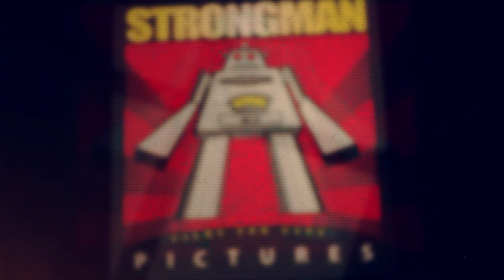KidCrusher - Heavily Medicated (HD Music Video MM3D)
Australian Made - Horrorcore Juggalo Rapper - Metal Murder 3D - KidCrusher - Heavily Medicated - Juggalo Gathering Australia - GOTJ - Underground Assault Tour - The Grinch - Kid Krusher - Kid Crusher -